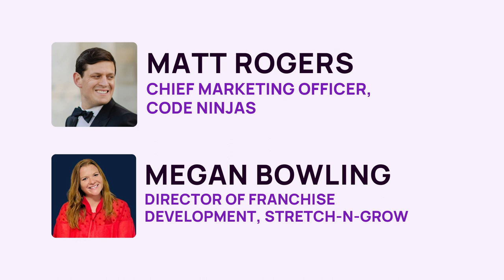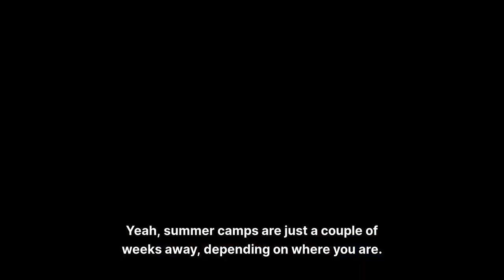Keys to Growing an International After School & Youth Enrichment Franchise Brand | PODCAST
Matt Rogers, CMO of Code Ninjas, and Megan Bowling, with Stretch-n-Grow, discuss the trends and challenges in the out-of-school time and enrichment industry.

They highlight the increase in options for schools to find enrichment programs and the growth of multi-brand franchise owners. The conversation also touches on the changing demands of parents, who are becoming more selective and seeking personalized experiences for their children.

The importance of brand and its role in remaining competitive is emphasized, along with the need to balance competing priorities and demands.

The dangers associated with rapid business growth, such as staffing and maintaining quality, are also addressed.

The conversation covers the onboarding and training processes for franchisees in the early childhood education industry.

The two also discuss the importance of hands-on training and continuous professional development for franchisees, as well as the challenges of finding the right staff members.

Finally, they touch on building new revenue streams and the use of technology in their businesses.

Chapters
00:00
Introduction and Overview of Organizations
07:04
The Role of Brand in Remaining Competitive
28:28
Onboarding and Training Process for Franchisees
36:09
The Role of Technology in Streamlining Operations
43:15
Expanding Revenue Streams and New Franchise Opportunities